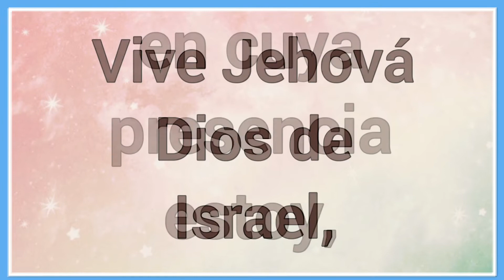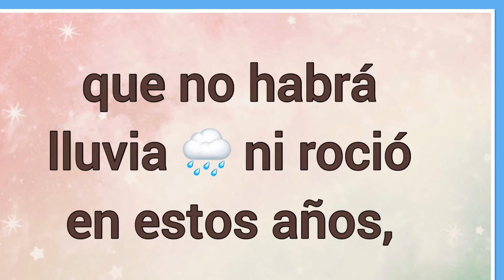Nombre : Elías Significado y versículo bíblico